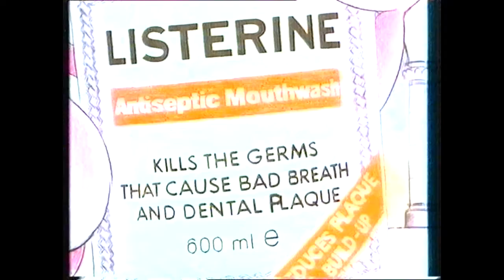ADVERTS Inc Sharks in Solvite wallpaper past,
Solvite Sharks, Pop Tarts,Rover 200, Listerine, Dove soap, VO5,